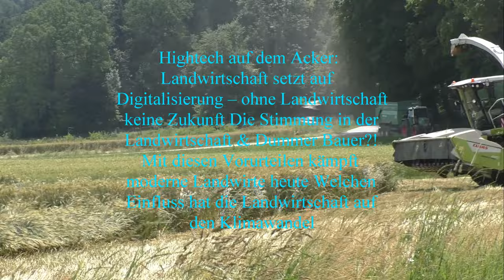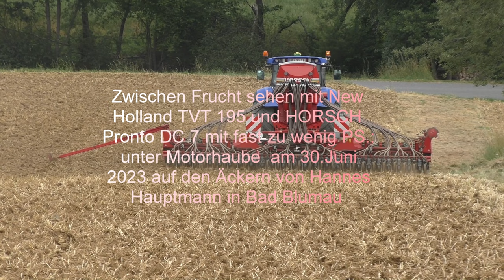Zwischen Früchte anbauen auf dem Äckern von Hannes Hauptmann mit Drei PS Starke Traktoren Case Puma